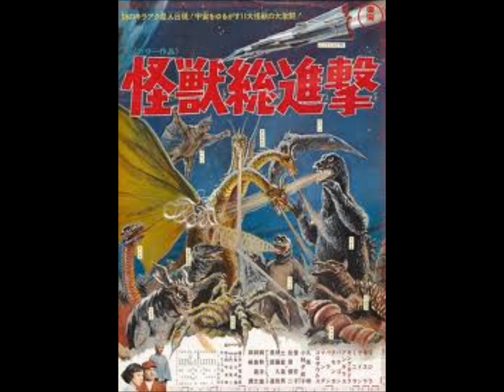Destroy All Monsters Soundtrack- Destroying the Remote Control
destroy all monsters soundtrack